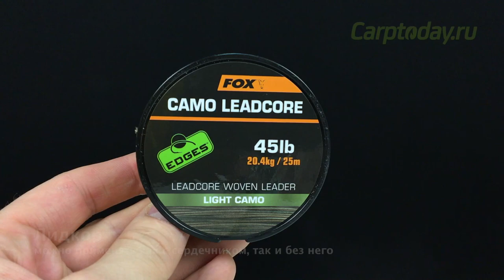Карпфишинг TV :: Классический бегущий (скользящий) карповый монтаж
✅ Скользящий монтаж является самым чутким и информативным монтажом из всех. Сегодня мы вам показали, как вязать классический скользящий монтаж. Позже мы подробно остановимся на каждой разновидности, которых достаточно много. Но суть остаётся та же – грузило совершенно не участвует в засечке, тем самым карп не чувствует сопротивления, когда пробует насадку. Но здесь рыболов должен быть начеку. Карп будет клевать более смело, но за засечку отвечает только рыболов. Поэтому будьте внимательны:)